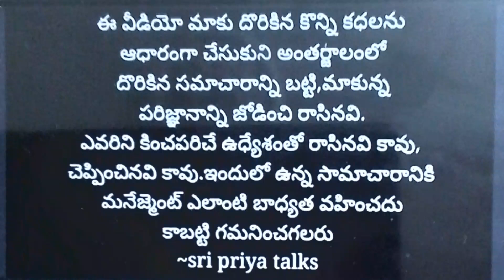పెళ్ళడతా అని చెప్పి../ Sri Priya talks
interesting stories
Telugu stories